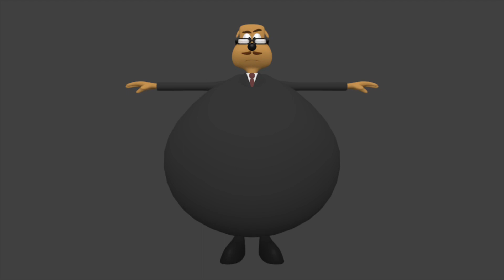Fox-Pixar Animations - Test Reel #53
Well , this is it , 1,000th vid and I’m scared

But at least we got this thing here , which basically shows EVERYTHING (the Darkwing ones are very confusing to look at)

I really do hope there would be animations of them

But at least we got a new one (namely Uncle Bonzo Sid Buckster)

How’s that for a new addition

Also , @SonicJumpingAnimations what are Bonzo’s traits

and @foxpixaranimations , I would see animations of those if they do get made (particularly the D.O.H ones , and that image that is basically my channel art , yep imagine if THAT got the remastered and/or enhanced treatment , even that BBE logo thing that I had made an animation concept for , and also the title cards for the CGI D.O.H stuff , and the promo itself) , I would also see how the characters would speak , by the way , I would check them if they are sent to , as well as being posted to Fox-Pixar Animations

Also , thank goodness that Danger Mouse : The Last Mouse Standing has been found (all 175 minutes of it) just like how the BBC found Tomb of the Cyberman and Enemy of the World

But for now , the animations/images are going to be made more and more

Let’s just hope that Crockett shows up